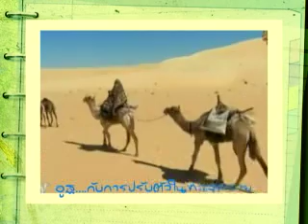เรื่องเล่าจากร่างกาย 2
หมอเอ้วเล่าให้ฟังถึงทฤษฎีวิวัฒนาการ